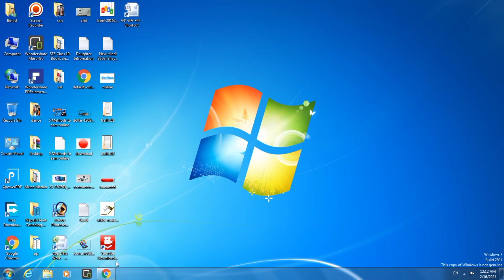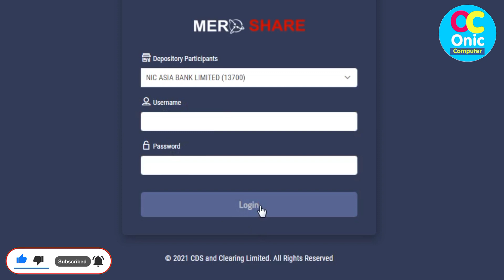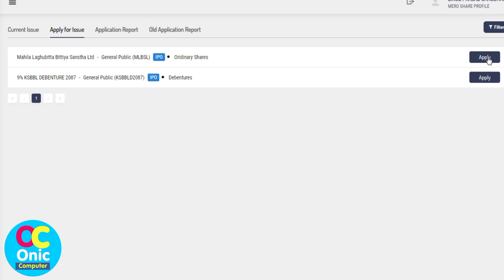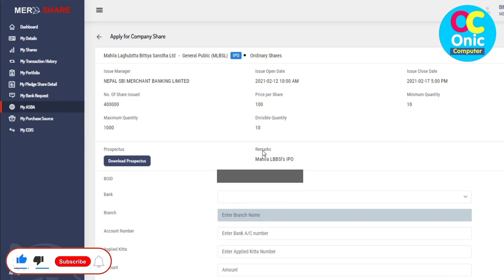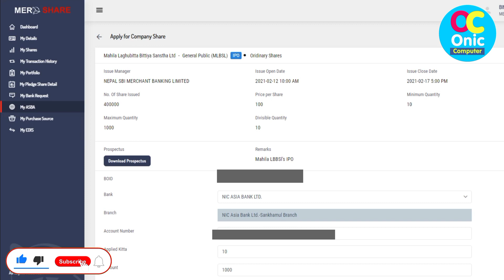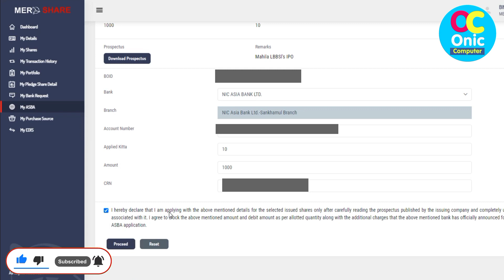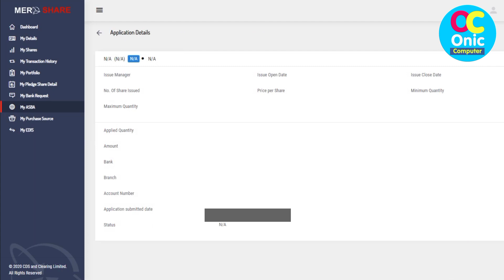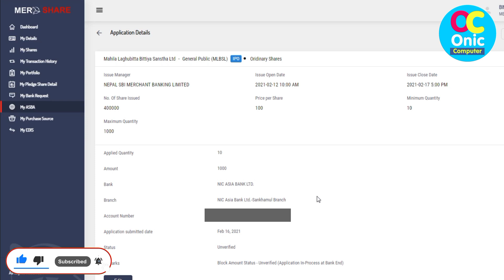How To Apply IPO Share Online Through Mero Share Easily | Nepal Share Market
Apply IPO Share
Mahila Laghubitta  Bittiya Sanstha Limited
महिला लघुवित्त वित्तीय संस्था लिमिटेड
IPO Mero Share is Open

👉 How to change Mero Share Account Password and Get Transaction Pin For the first time? Watch Video :
Some Popular Videos in Channel
5. Your Name in Voter List
7. Type in Nepali on Mobile
9. Pay Electricity Bill From eSewa
10. Your Mobile Original or Duplicate